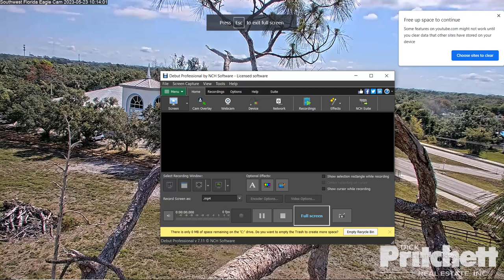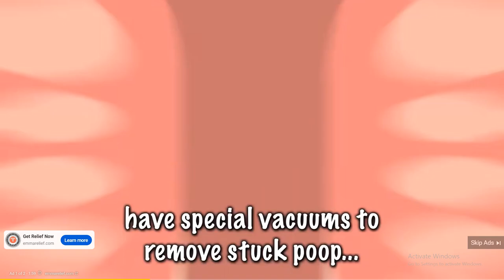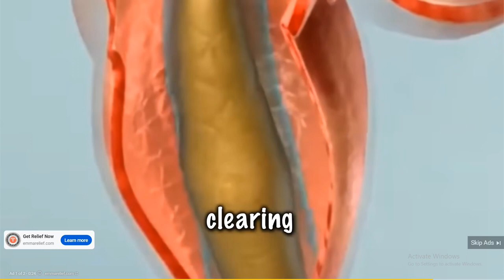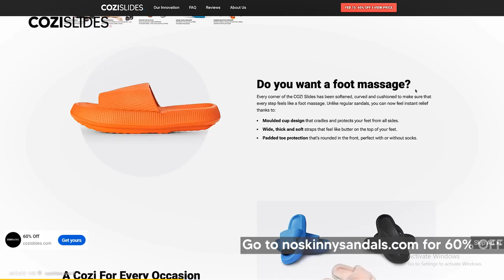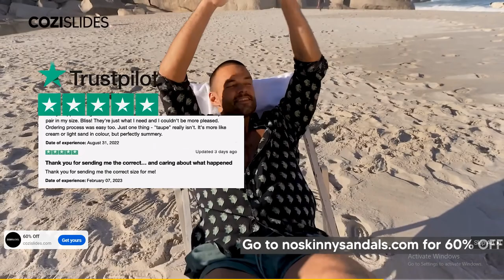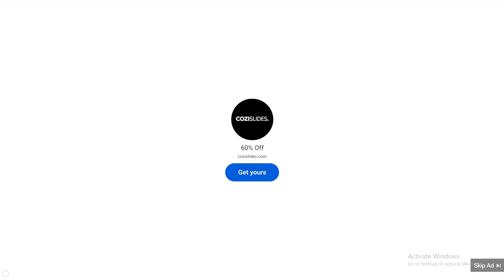SWFL Bald Eagles 05/23/2023 10:08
I am missing SWFL Bald Eagles 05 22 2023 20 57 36 due to low disk space which caused the file to become corrupted. However, I rewound the live stream in this video and did not see M15 or E22 present.